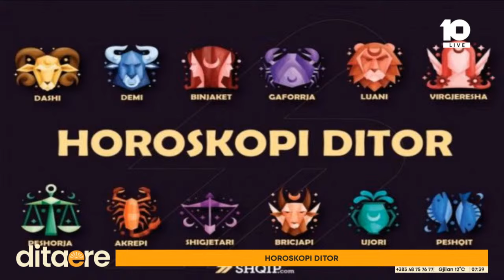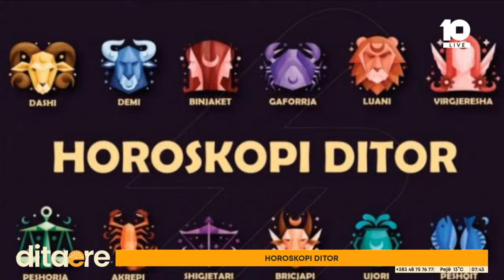Horoskopi ditor, ja ç'thonë yjet për sot